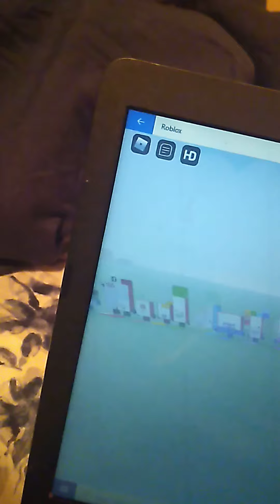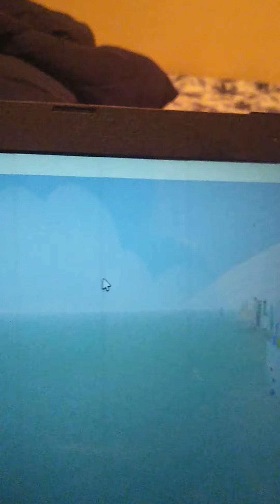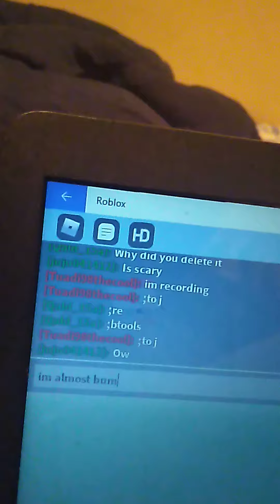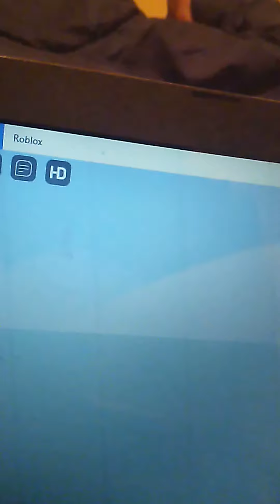Numberblock Roleplay 1